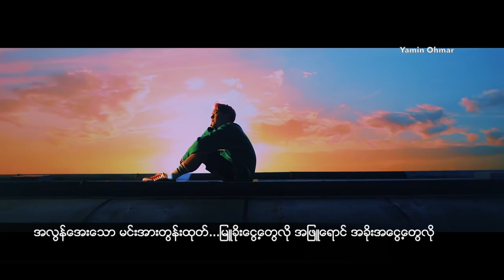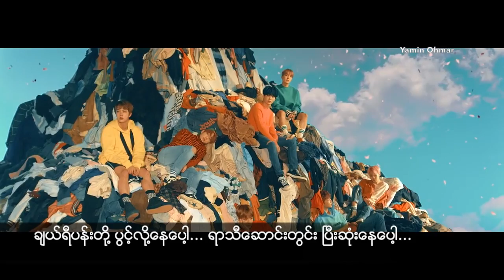BTS - Spring Day (Myanmar Subtitle) Singalong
Music and MV Copyrights to BTS and BigHit Ent.
I translated the lyrics in Myanmar and arranged it to be able to sing along. လိုုက္ဆိုုလိုု႔ ရတဲ့ စာသားေလးေတြပါ... အားေပးၾကပါဦးေနာ္... :)